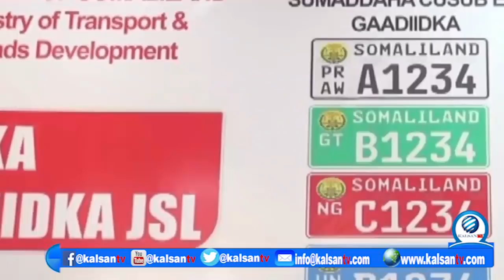gadiidka magalada lascanood oo ka soo horjeestay lamabarada cusub ee gadiidka somaliland